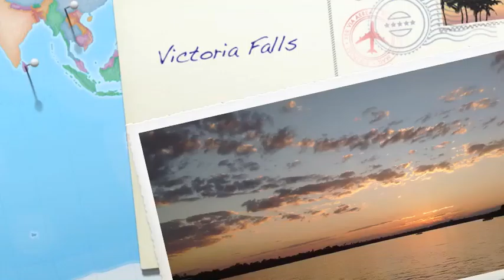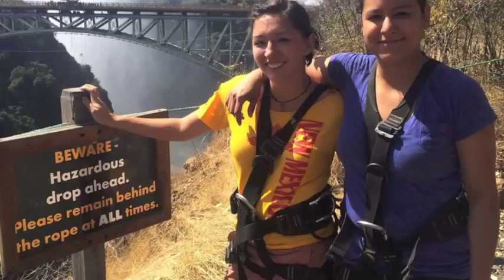Zambia Trip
For the month of May Namibian schools go on holiday, which means SUPEP volunteers get to go out and play.

During this holiday some of my fellow volunteers, a friend visiting from the states, and I ventured off to a neighboring country, Zambia. Here are some photos we took on the trip.

**My blog and corresponding videos reflect my own experiences and opinions of service and do not represent those of Peace Corps or the US Government, just so you know. ;)

PS photo credit to everyone you saw because its a collection of all our pictures. The song playing is Wild Things by Alessia Cara... shes pretty awesome